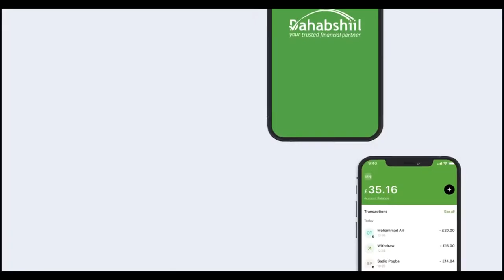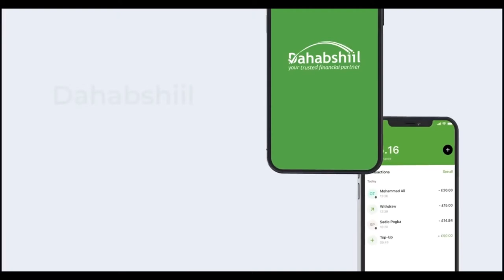Musharax madaxweyne Foosiya Xaaji Yuusuf oo qaadatay Shahaadada Musharaxnimo ee xilka madaxweynah...